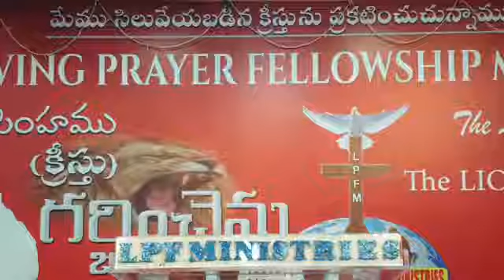1-9-20 వాక్యం మనలను నడిపించును